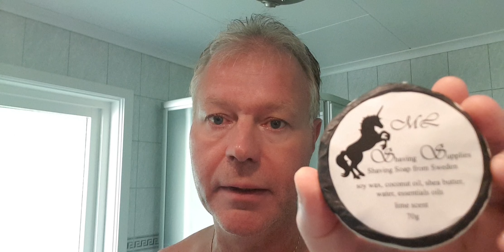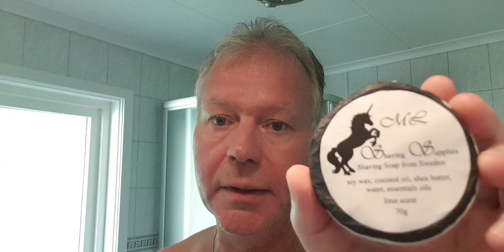M.L Shaving Supplies- Lime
Lovely all natural shaving soap with essential oils. Medium strong scent of lime. Great slickness. A soap I can recommend.